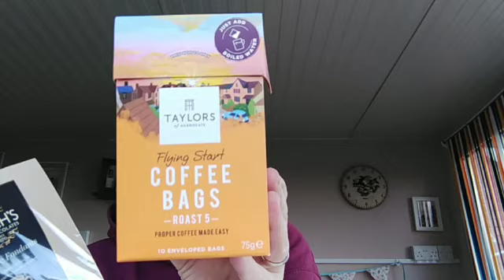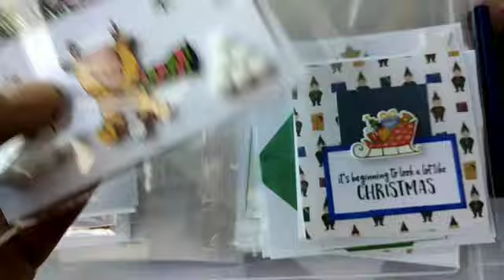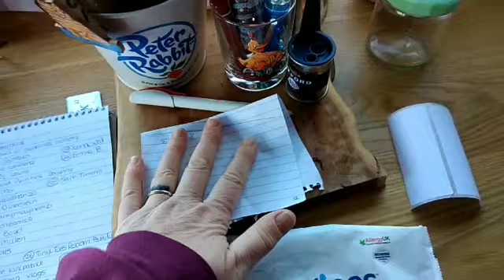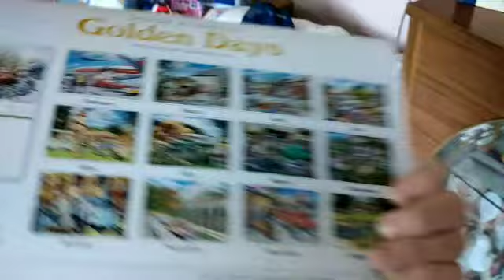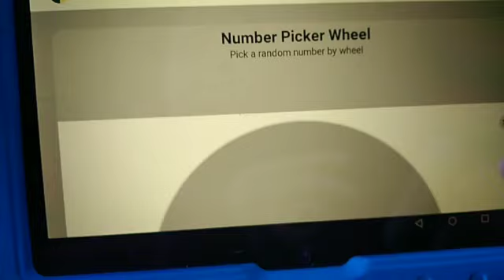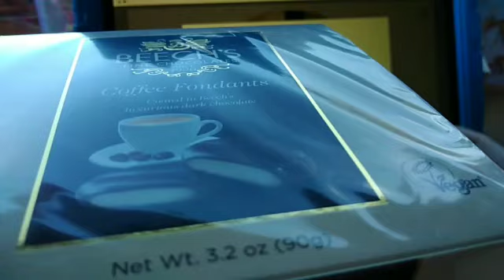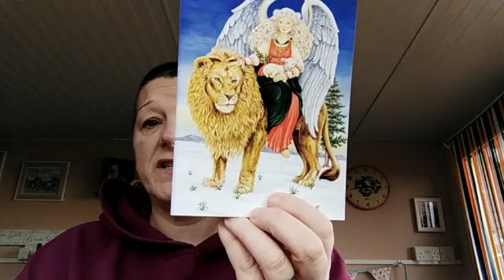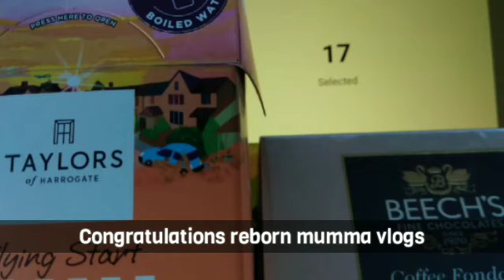COFFEE & A CHAT announcements updates catch up with us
Hi friends 👋❤️🎅 it is Dec. 1st today 🎉🤶

Time to spin the wheel and find out who the winner is of our hidden giveaway we did in the previous Coffee And A Chat video ☕❤️

Lots of chat and announcements in this one as you can tell by the length 😂

Anyway thanks for joining us, Caroline and the Gang x